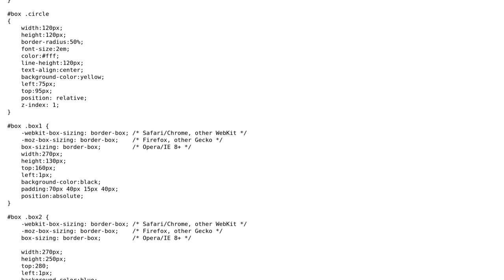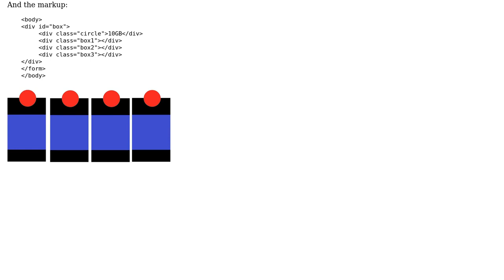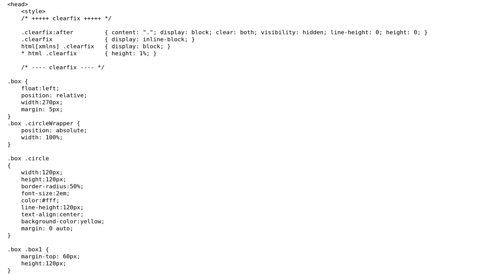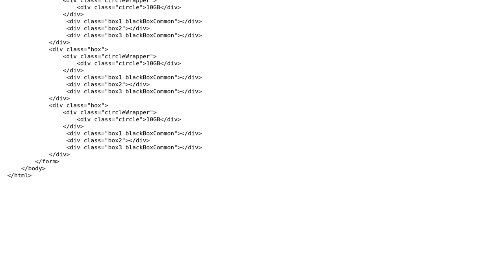CSS boxes problems (2 Solutions!!)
CSS boxes problems

With thanks & praise to God, and with thanks to the many people who have made this project possible! | Content (except music & images) licensed under CC BY-SA | Music | Images & others | With thanks to user veysiertekin user Leo Googlo user Andres Torres and the Stack Exchange Network Trademarks are property of their respective owners. You are responsible for your own actions.